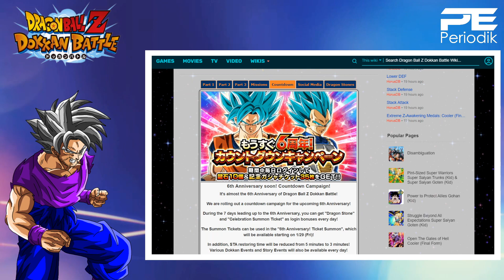EXACT START DATE OF THE 6 YEAR GLOBAL ANNIVERSARY COUNTDOWN!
What the hell is going on people!? This is Periodik and you see the title of the video! We're jumping back into Dragonball Z Dokkan Battle. Today we're going over what the 6 Year Global Anniversary countdown will contain and when it will start!